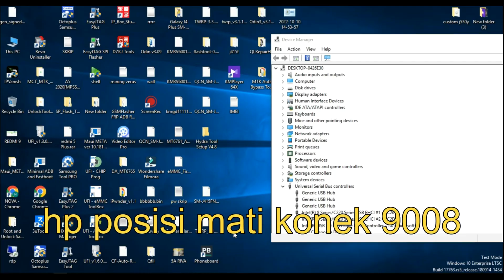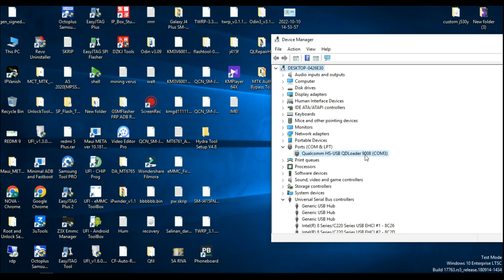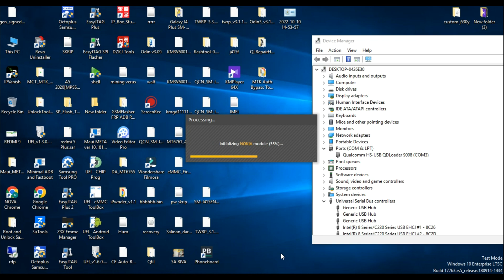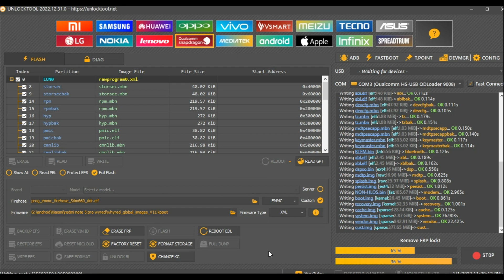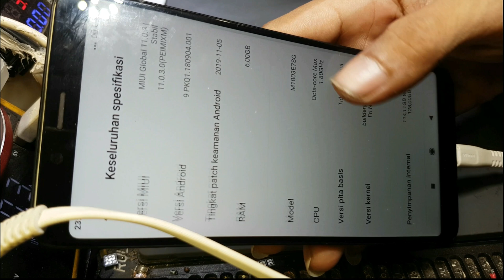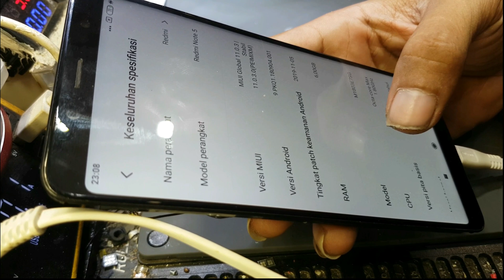cara menambah ram dan internal xiaomi note 5 pro jadi 128gb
xiaomi note 5 pro mati emmc skalian upgrade 64gb ke 128gb